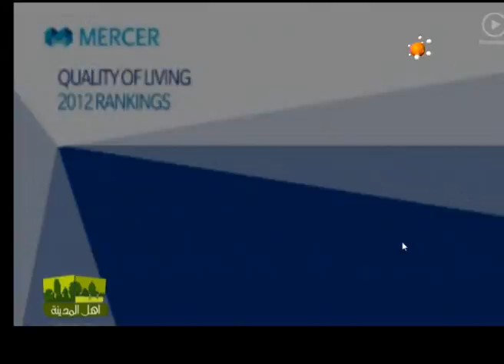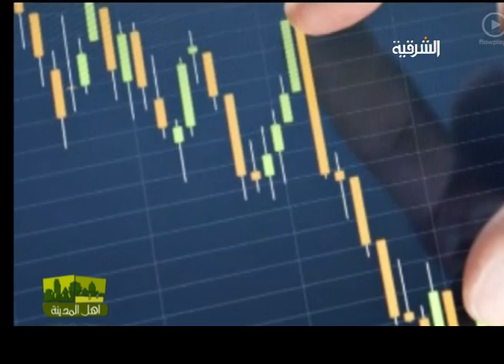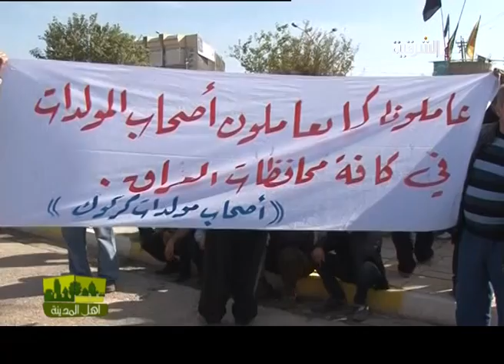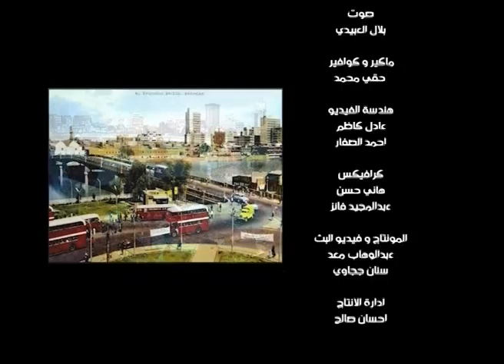اهل المدينة حلقة يوم 5-12-2012